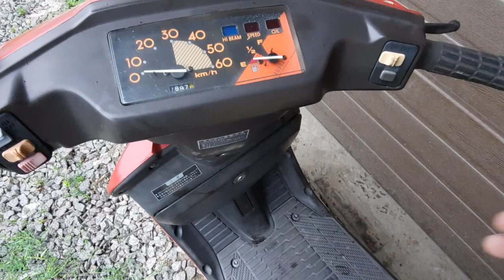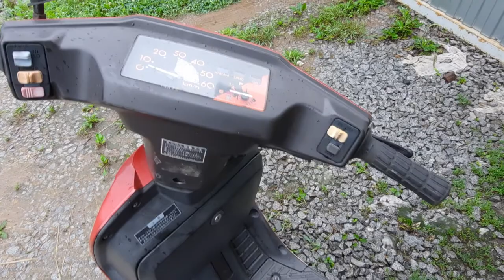Yamaha Exel RED edition